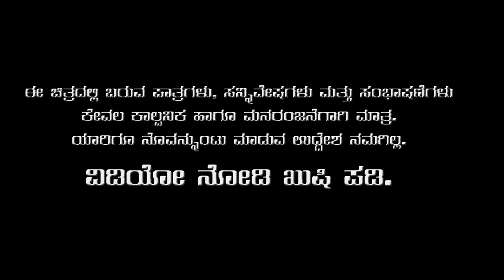ಮಲ್ಲಪ್ಪ ಸಾಹುಕಾರ MLA | Mallappa Saahukara | Javari Junction | Tamada Media | Mallya Bagalkot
ನೀವು ನೋಡುತ್ತಿರುವ ವಿಡಿಯೋಸ ನಿಮಗಾಗಿ ಮಾತ್ರ, ಹಾಗೆ ನೋಡುವುದು, ಮತ್ತು ನೋಡಿದಮೇಲೆ  ಸುಮ್ಮನೆ ಹೋಗುವುದು ನಮ್ಮ ಯೂಟ್ಯೂಬ್ ಚಾನೆಲ್ಗೆ ಮತ್ತು ನಮಗೆ ತುಂಬಾ ಅಪಾಯಕಾರಿ, ಅದಕ್ಕಾಗಿ ಸಬ್ಬಸ್ಕ್ರೈಬ್ ಮತ್ತು ಬೇರೆಯವರ ಮನೆಯ ಘಂಟೆಯನ್ನು ಬಡಿಯುವ ಹಾಗೆ ಇಲ್ಲಿಯೂ ಗಂಟೆಯನ್ನ ನೀಡಲಾಗಿದೆ ದಯವಿಟ್ಟು ಅದನ್ನು ಬಾರಿಸಿ ಹಾಗೇ ವಿಡಿಯೋಗಳನ್ನು ಆನಂದಿಸಿ,

Artist
Mallya Bagalkot
Priya Savadi
Kiran Bagalkot
Subhas Bagalkot

Camera Work
Suneel Maradi
Vardhan

Production Head
Chandu Hiremath

Shashinag Hotel -Vijayapur
Bahubali Helicapter
Hanamanth Kambli
Nagaraj Nilugal
Kalakeri Village